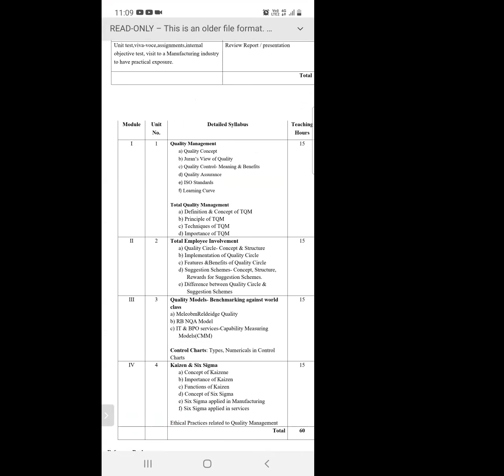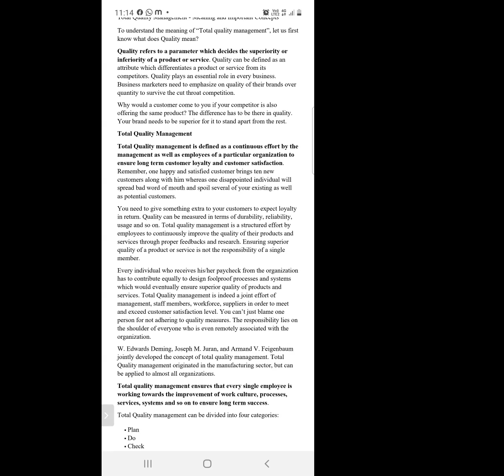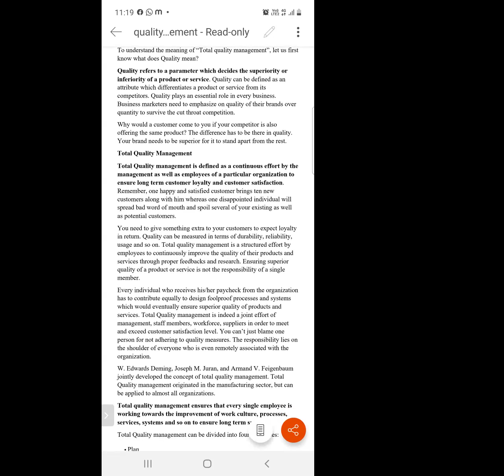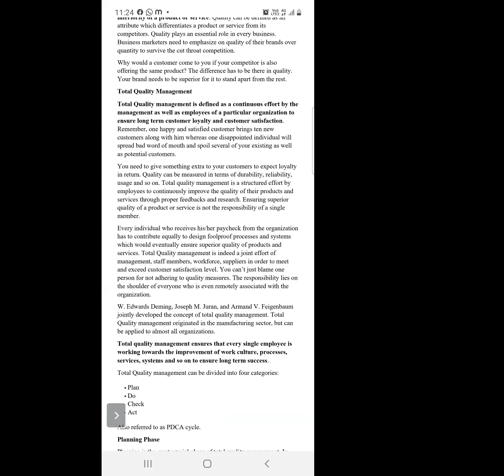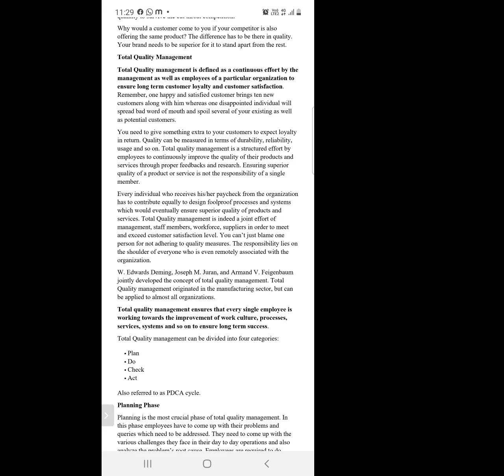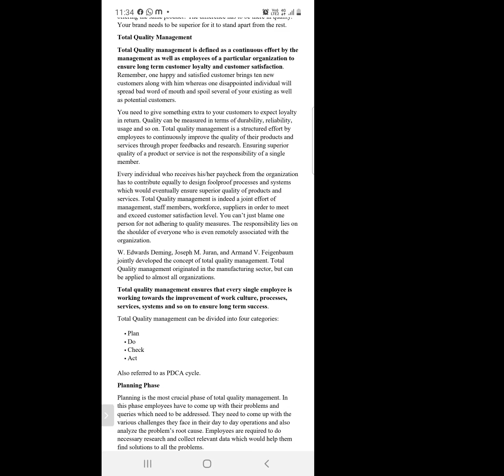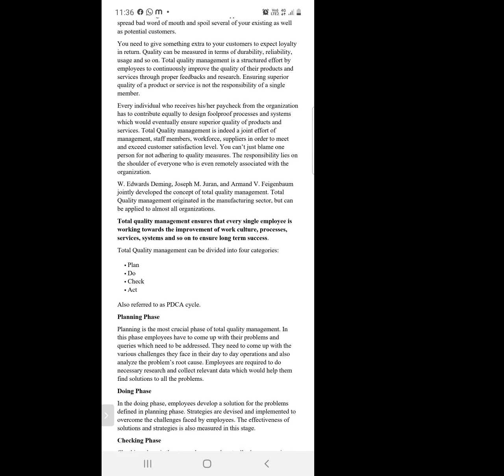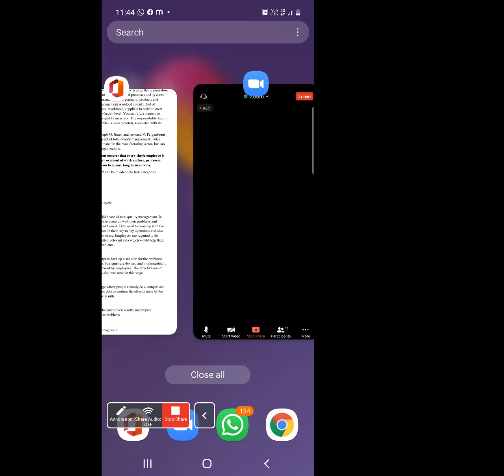Quality Managemnet 9 6 21 Prof wankhede